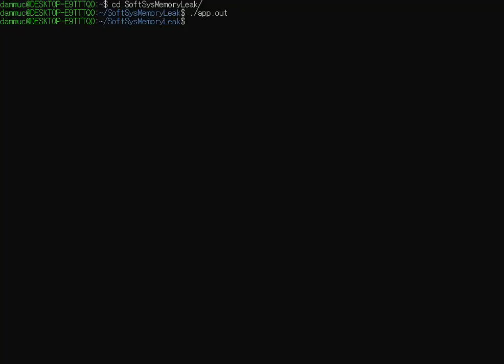MEMORYLEAK - Ncurses C Game